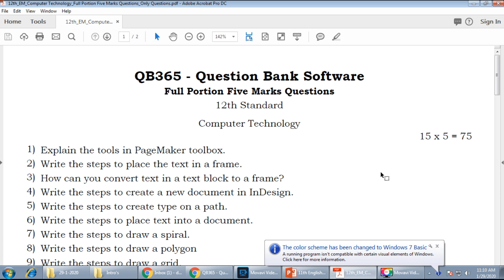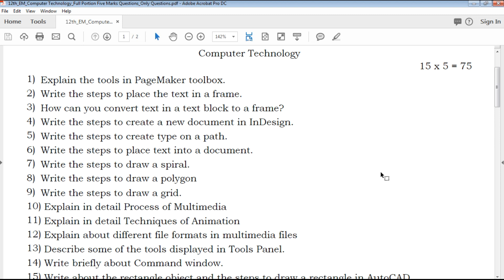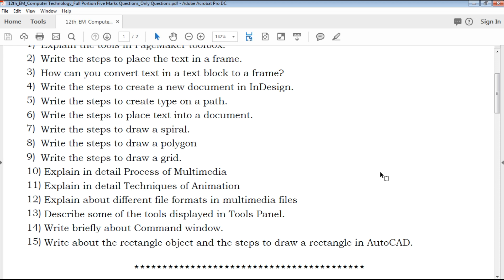TN | 12th Standard Computer Technology Five Mark Important Questions - Full Portion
TN 12th Standard Computer Technology Five Marks Important Questions
TN 12th Standard Computer Technology Five Marks Important Questions With Answer Key
12th Computer Technology Five Marks Important Questions With Answer Key
Tamil Nadu state board 12th Standard Computer Technology Five Marks Important Questions study materials
Tamil Nadu state board 12th Standard Computer Technology Five Marks Important Questions study materials With Answer Key
12th Computer Technology Five Marks Important Questions With Answer Key
12th Computer Technology Five Marks Important Questions book back questions and creative questions
Model Question Paper for 12th Computer Technology English medium
12th Computer Technology Five Marks Important Questions With Answer Key

12th Class Computer Technology Study materials
Class 12 Computer Technology
12th Computer Technology Study Materials